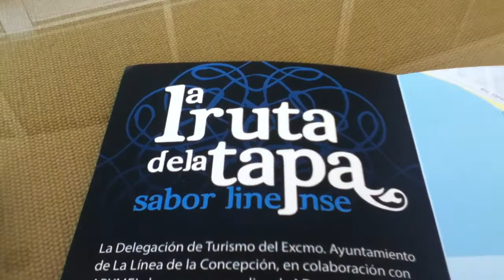Gemma Araujo, alcaldesa de La Línea